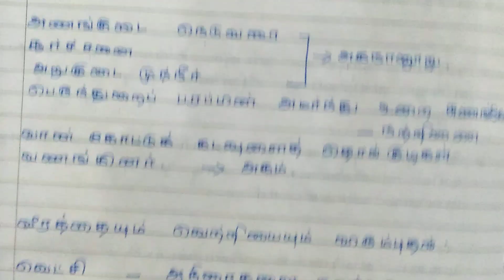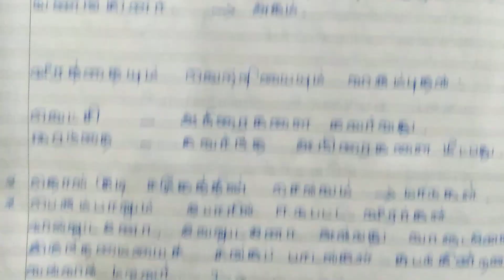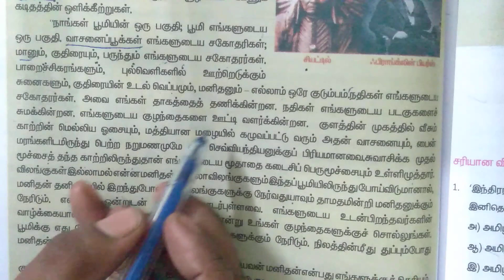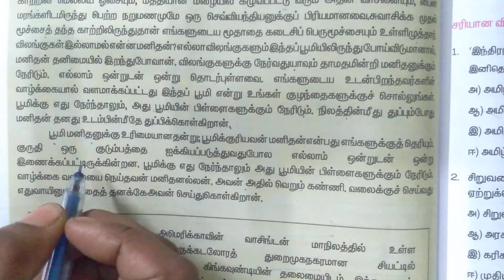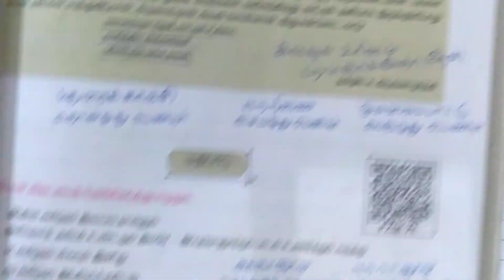Ethics 6th lesson தொல்குடி விழுமியங்கள் notes and explanation